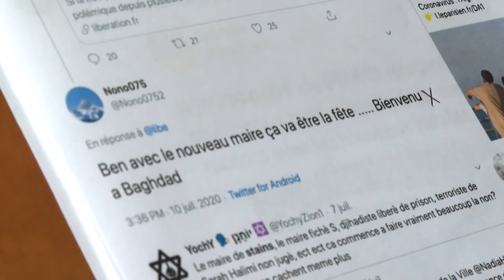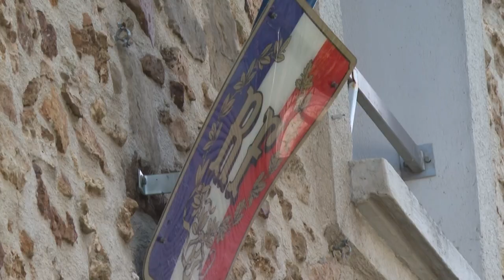Injures racistes et menaces: le quotidien des maires issus de l'immigration | AFP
"Trop, c’est trop": régulièrement cible de messages injurieux, voire de menaces, le maire de Stains, en Seine-Saint-Denis, porte désormais systématiquement plainte. Issue comme lui de l'immigration, Marième Tamata-Varin, maire de Yébles, en Seine-et-Marne, subit elle aussi le racisme mais se veut patiente pour l'instant.